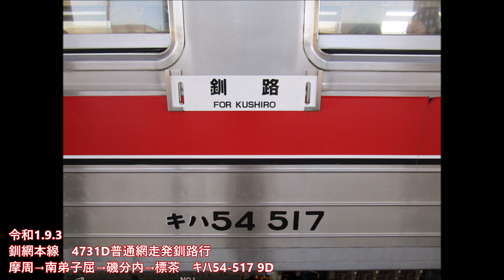【長時間走行音】釧網本線キハ54形 知床斜里→釧路 2019.9.3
知床斜里17:30発、釧路19:55着。

塘路で5分停車。